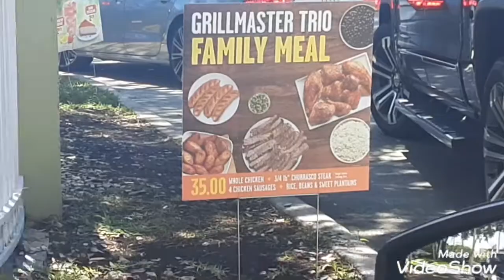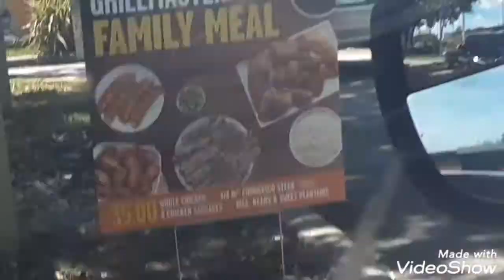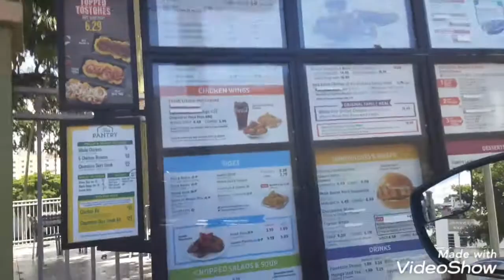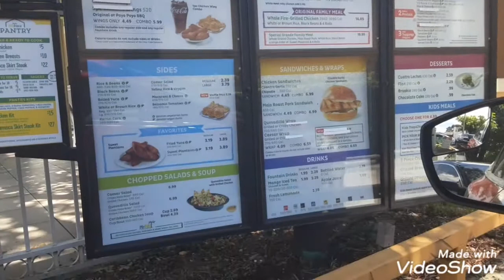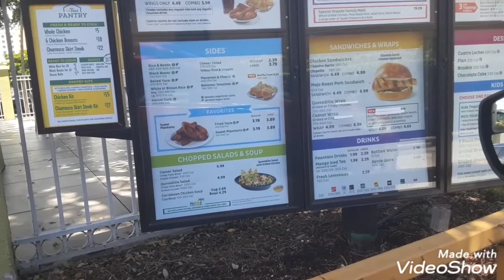Ordering one of everything at Pollo tropical! (Video sponsor: Carnival)